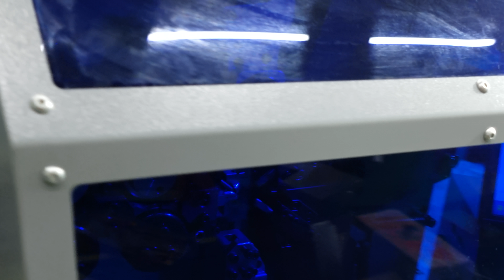ST신형무캠2.0코일스프링